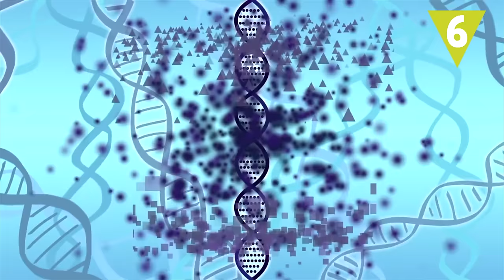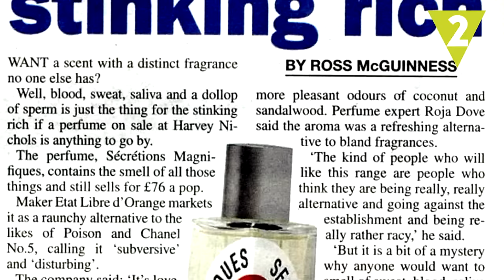Los 10 perfumes más extraños del mundo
¿Te imaginas oler a tu hamburguesa favorita? ¡Pues es posible! Este olor forma parte de uno de los 10 perfumes más extraños del mundo. ¿Te atreverías a utilizar alguno de ellos?